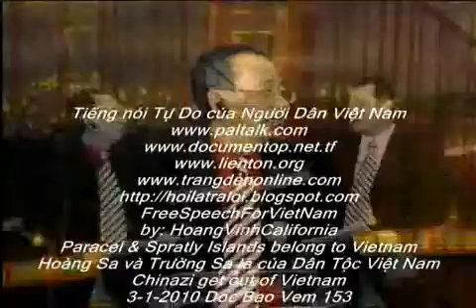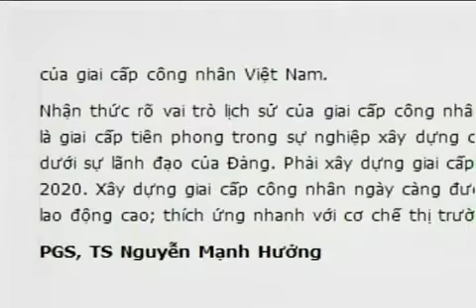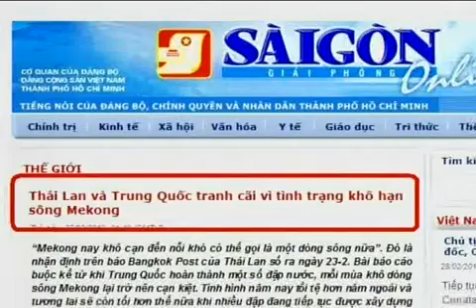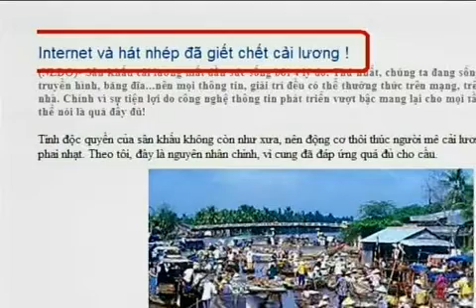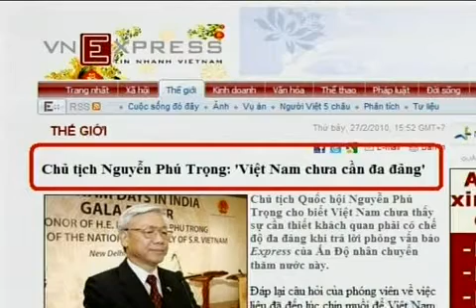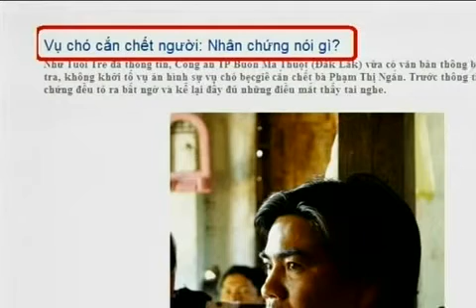Doc Bao Vem 153